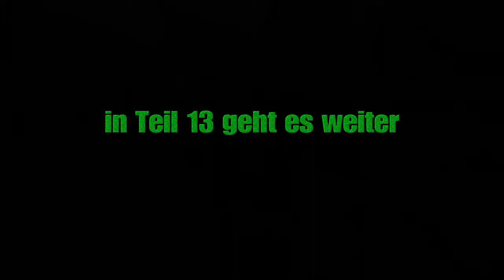Shroom spielt Kingdom come deliveranceTeil 12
Versuche in Alchemie